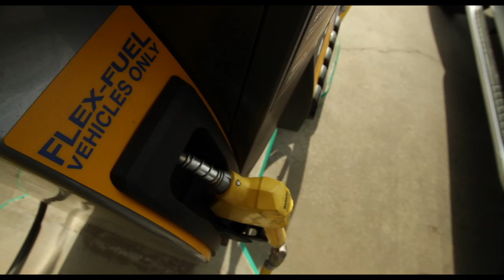FREEDOM Trailer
Official trailer for the new FREEDOM film by the filmmakers, Josh Tickell and Rebecca Harrell Tickell of the award-winning movie FUEL.

Featuring: Michelle Rodriguez, Jason Mraz, Ed Bagley Jr.,  Newt Gingrich, Junior Johnson, Wesley Clark. Amy Smart, Deepak Chopra